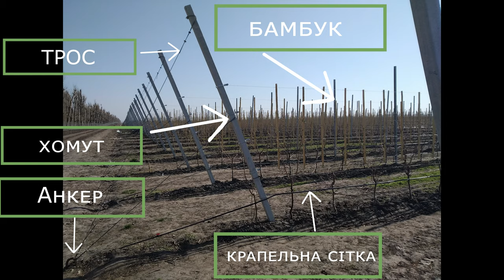Монтаж шпалерної системи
Монтаж шпалерної системи у замовника у садочку "під ключ".